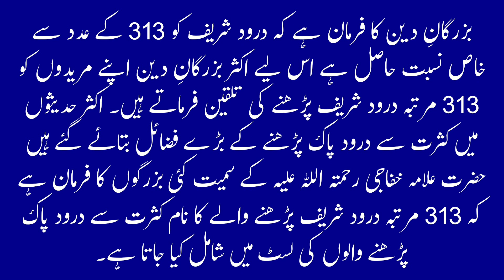313 bar darood sharif parhne ki fazilat|Benifits of durood recite 313 times|Drood Recite